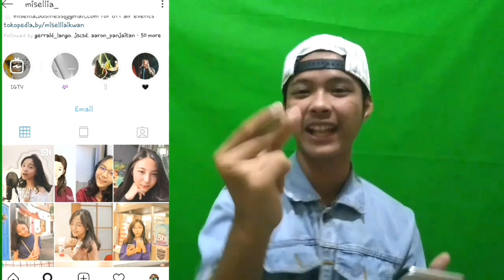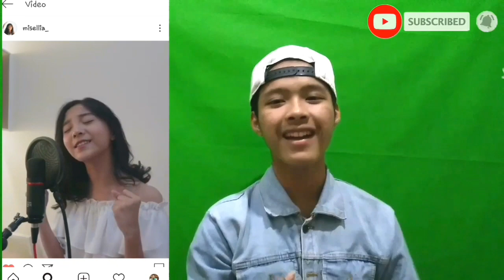[REACTION] Misellia Ikwan - A Whole New World (Cover) || WAJIB NONTON!!!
Watsap genk, back again with me simànungkalit vito.

Kali ini gua mau REACTION SOUNDTRACK dari Aladdin yang berjudul "A Whole New World" yang diCOVER oleh Misellia Ikwan.

Mau tau reaksi gua dengerin+nonton lagu ini??. Kalau mau tauu langsung aja kalian nonton videonya yaaa. anti skip2 club ya genk wkwkw

Kalau mau request video kalian langsung aja comment ya genk.